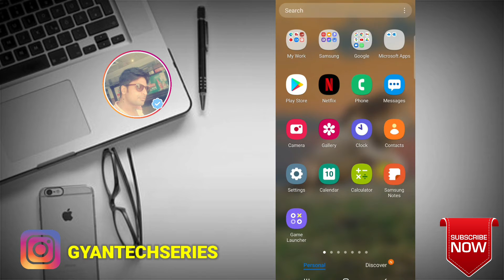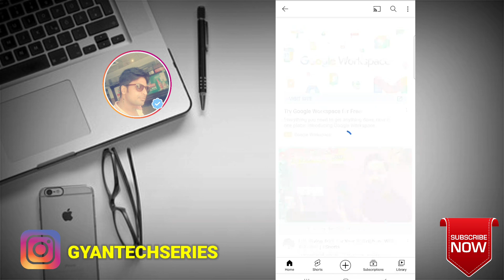how to turn on incognito mode on youtube